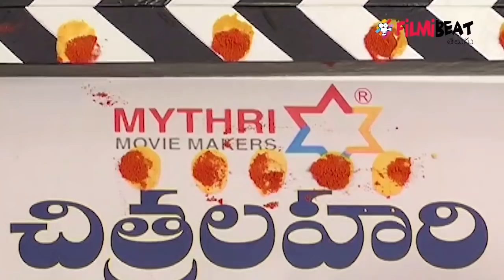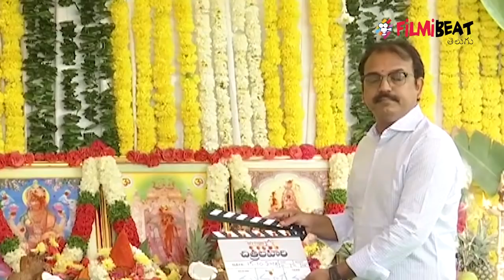Sai Dharam Tej's Chitralahari Movie Launch | Filmibeat Telugu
Tej gets fit for his next film Chitralahari, the makers are finishing the pre production work. Star cast is being finalized now.Nivetha Thomas has been zeroed in as one of the female leads.  Chitralahari is said to be the name of a bar that plays a key role in the film. Also it is the name of the female lead characters.

 అయితే ఆ సినిమాకు 'చిత్ర లహరి' అని టైటిల్ సెట్ చేసిన సినిమా యూనిట్ ఇప్పుడు దానికి ఒక ట్యాగ్ లైన్ ను సెట్ చేసినట్లు తెలుస్తుంది. నేను శైలజ దర్శకుడి కిషోర్ తిరుమలతో తేజు ఒక సినిమాను ఒకే చేసిన సంగతి తెలిసిందే.  'బార్ అండ్ రెస్టారెంట్' అనే ట్యాగ్ లైన్ ను సినిమా కథకు తగ్గటుగా సెట్ చేశారని సమాచారం. దీనిని బట్టి ఈ సినిమా మొత్తం చిత్రలహరి అనే బార్ అండ్ రెస్టారెంట్ చుట్టూ తిరిగే కథగా అర్థం అవుతుంది.